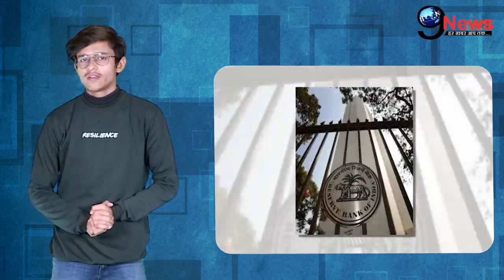कैसे छापे जाते हैं भारत में नोट| Indian Currency Printing Process| How notes are printed in India